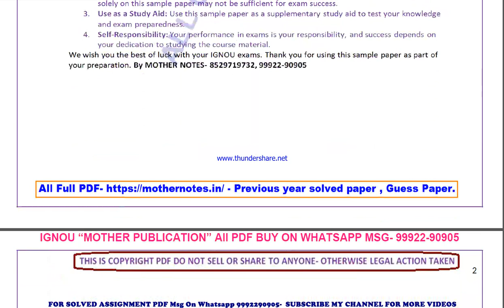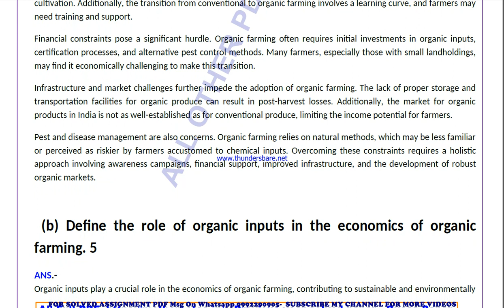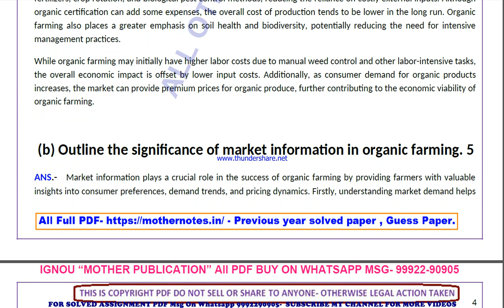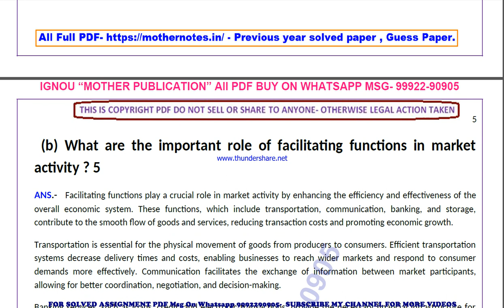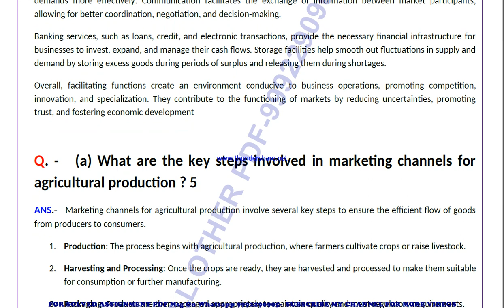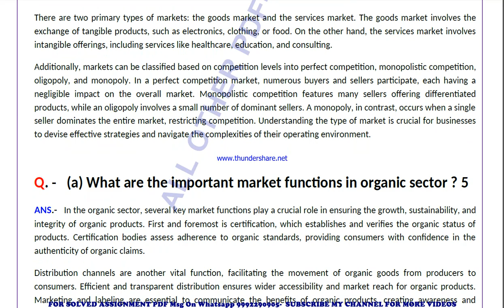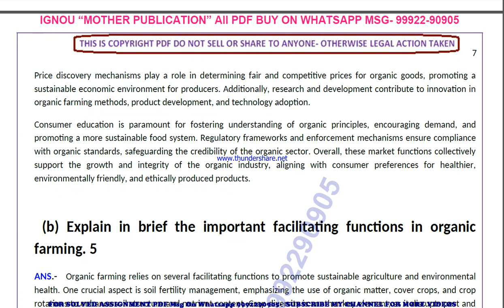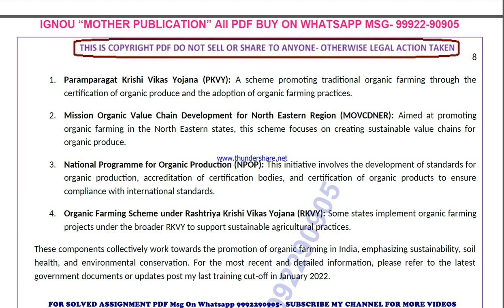bapi 3 previous year solve paper | bapi 3 important questions | bapi 3 study material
bapi 3 previous year question paper,
bapi 3 important questions,
bapi 3 important questions 2024,
bapi 3 sample paper,
bapi 3 study material
bapi 3 sample paper 2024,
bapi 3 guess paper,
bapi 3 guess paper 2024,
bapi 3 previous year question paper in english,
bapi 3 important questions in english,
bapi 3 important questions 2024 in english,
bapi 3 sample paper in english,
bapi 3 sample paper 2024 in english,
bapi 3 guess paper in english,
bapi 3 guess paper 2024 in english,

bapi 003 previous year question paper,
bapi 003 important questions,
bapi 003 important questions 2024,
bapi 003 sample paper,
bapi 003 sample paper 2024,
bapi 003 guess paper,
bapi 003 guess paper 2024,

guess paper,
ignou guidance,
ignou assignment,
ignou books,